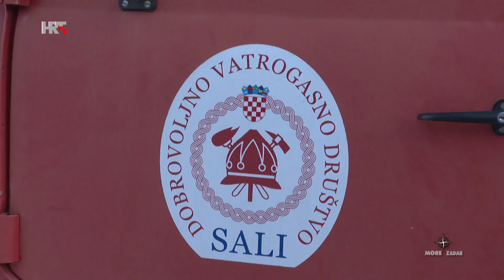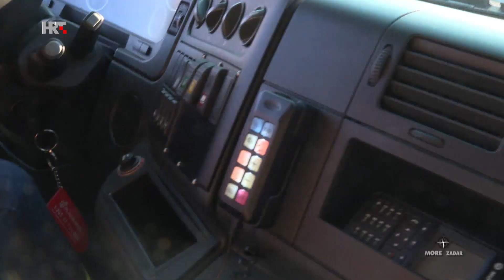Vatrene djevojke brane Dugi otok od požara | MORE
Dobrovoljna vatrogasna društva okupljaju posebne ljude. One koji, bez naknade i ikakve osobne koristi, spremno ustaju u bilo koje doba dana, napuštaju obitelj, prekidaju ručak, kako bi spašavali od vatre, vode, ili bilo koje druge opasnosti, nepoznate ljude i njihovu imovinu, ili prirodu koja nas okružuje.

Prošloga smo ljeta posjetili ove iznimne ljude i doznali kako ih samo dvadesetak brani naš najdulji otok, tih pedesetak kilometara, i još tri otoka koja pripadaju pod njihovu nadležnost. Ove godine situacija je znatno bolja.

- Ove godine smo se pojačali s 14 novih vatrogaskinja i vatrogasaca, tako da smo podigli operativnu spremnost na jednu veću razinu jer što se tiče opreme tu se pokrivamo, krpamo kako-tako, ali uvijek je ljudski faktor najbitniji u cijeloj priči, rekao je Jurica Ušalj, zapovjednik Vatrogasne postrojbe DVD-a Sali.

Novi su članovi teoretsko i praktično osposobljavanje prošli na Dugom otoku i u Zadru.

- Puno nam je pomogla Vatrogasna zajednica Grada Zadra, Općina Sali i svi ostali članovi koji su doprinijeli svojim radom, cure i dečki su bili sjajni, instruktori iz Zadra su također jako zadovoljni, dodao je Ušalj.

Među vatrogascima, pa i onim profesionalnim, nema mnogo žena, no što se tiče članica postrojbe, stajališta su jasna.

- Mi svi kad smo u uniformi, mi smo prije svega vatrogasci, odnosno vatrogaskinje i ostavlja se sve ovozemaljsko sa strane i gledamo jedni na druge kao kolege, naglasio je Ušalj.

Kad je riječ o odorama, oprema i priprema svakog člana DVD-a stoji 5.000 kuna, novca uvijek nedostaje, a Vatrogasni dom na otoku i dalje je samo san. Iako žene u vatrogasnim društvima nisu brojne, kolege u njima vide ravnopravne suborce u situacijama koje ih čekaju.

Svaki je detalj važan, i treba ga uvježbati. Kako složiti opremu da bude spremna za hitno korištenje u situaciji kad nema vremena za razmišljanje, ili kako rukovati vodenim topom. Vježba se čini jednostavnom, no itekako je važno uvježbati rukovanje opremom.

Malo zbog atraktivnosti vježbe, malo zbog prisutnosti kamera, tog je poslijepodneva u zaglavskoj luci bilo poprilično djece i ostalih članova obitelji vatrogasaca. I svi su se dobro zabavili.

Nakon uspješne vježbe, slijedi druženje. Našalit će se, nasmijati, ali i prodiskutirati ozbiljno o tome što su naučili. Tereza, Jadranka i Lucija prve su žene koje su na Dugom otoku završile punu obuku i dobile zvanje ravnopravno muškim kolegama. Ponosne su na to, a mi im svima želimo što više uspješnih vježbi i dobrih druženja, te što manje intervencija.